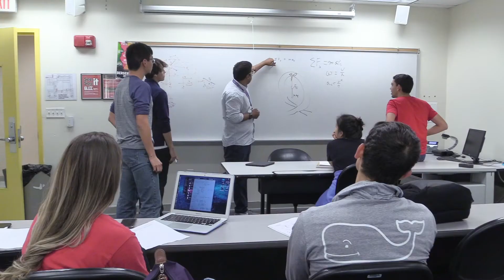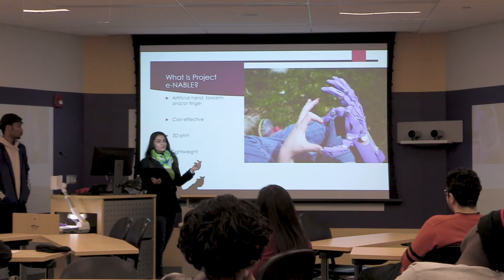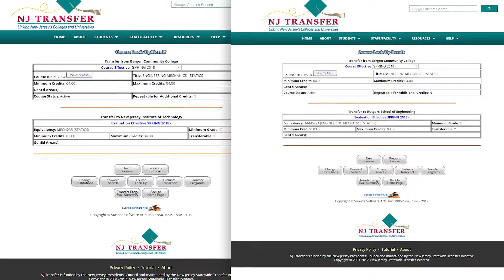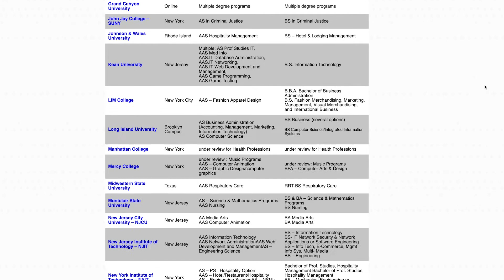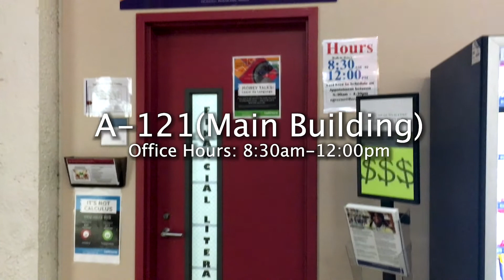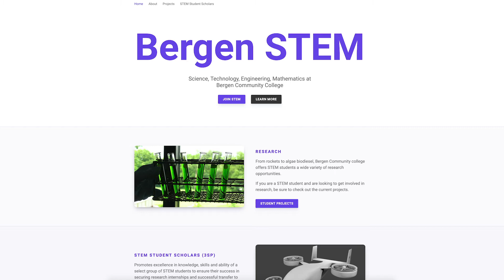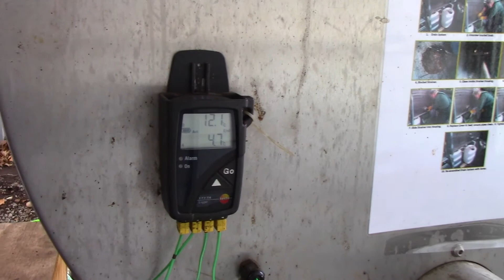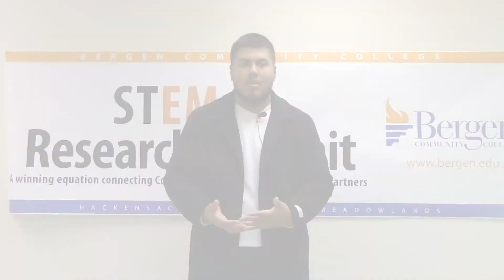2020 STEMatics Program Overview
Learn about STEM at Bergen Community College

Science Technology Engineering Mathematics (STEM) is on of the most prestigious programs at Bergen.